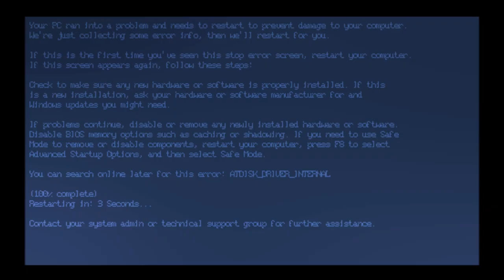Hidden Windows Googoltriplex Startup Sound